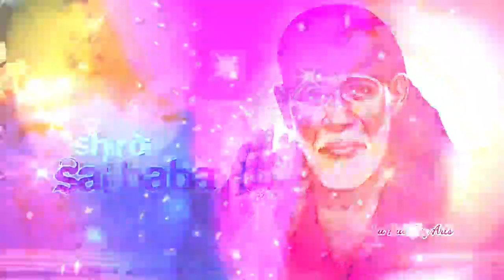Sai Baba message in Tamil | Sai Baba blessings daily messages Tamil | Sai Baba advice in Tamil